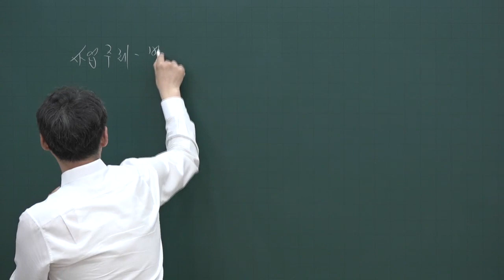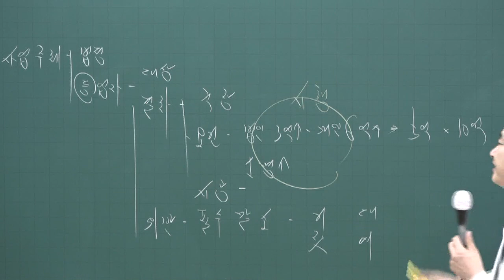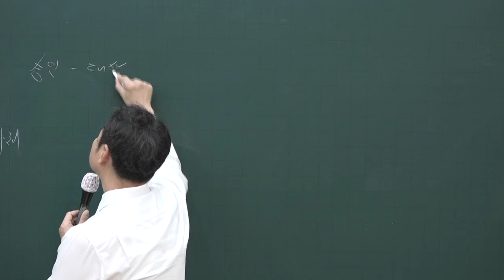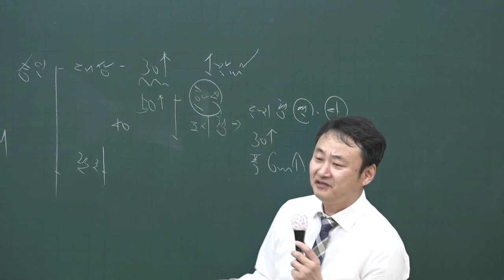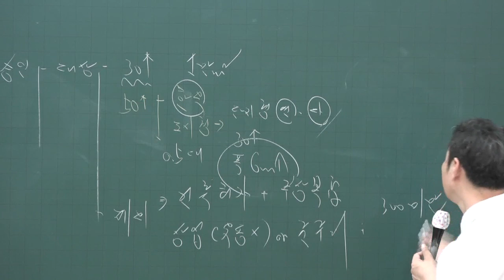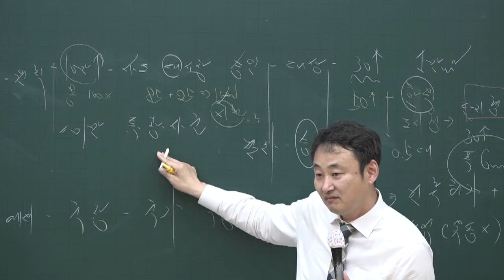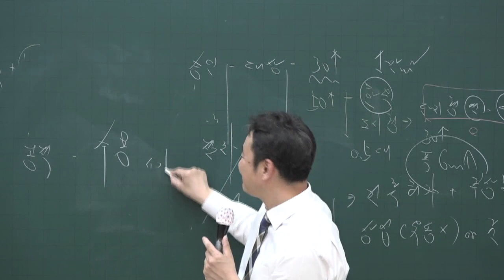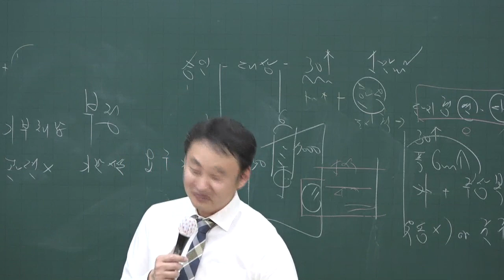[공전무] 2020년 공인중개사 부동산공법 집중이론 등록의 결격사유 4-50